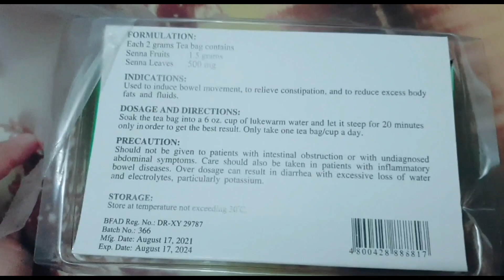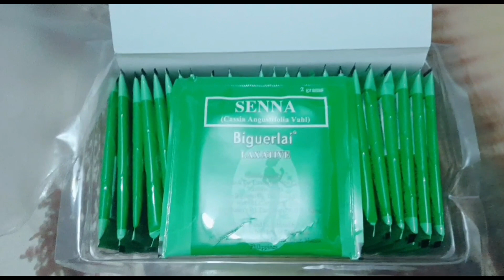Dede Oh Tyan!?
welcome